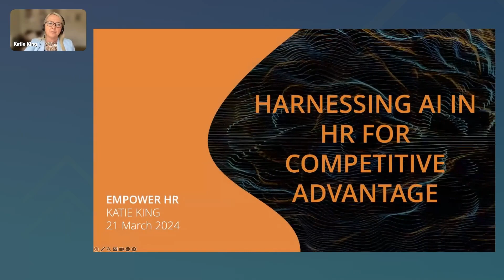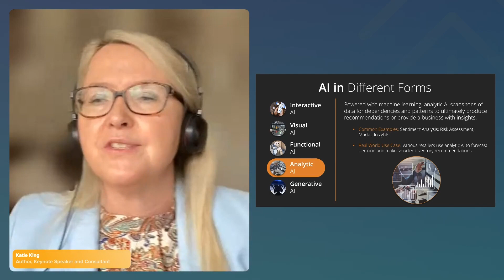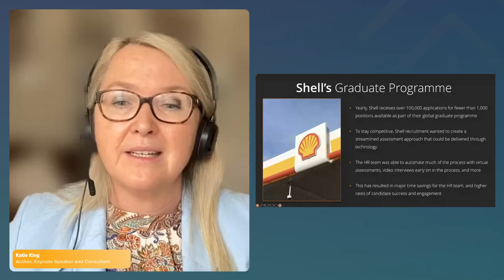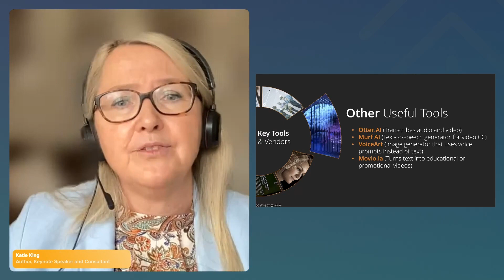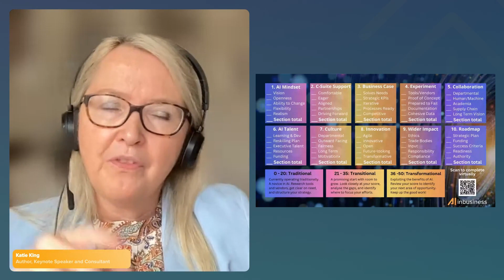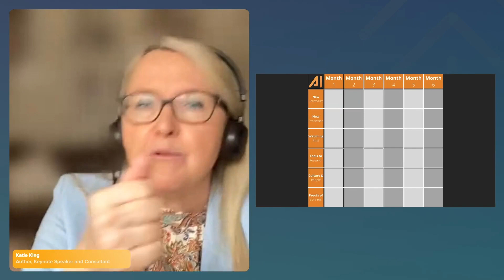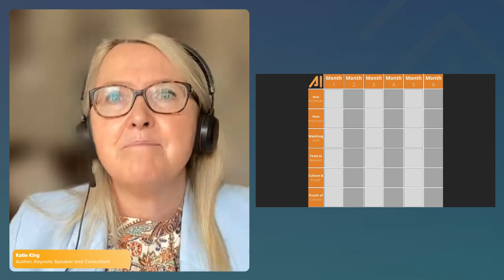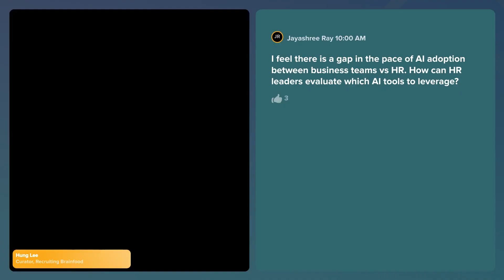AI EXPERT Katie King Shares Her Top Advice About AI for HR Leaders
AI is fundamentally shifting our approach to HR. And as HR professionals, your role isn't just to keep pace with these changes but to lead them, steering your organizations toward smarter, more strategic HR practices.

Katie King, one of the U.K.’s most trusted authorities on AI and innovation, demystifies the world of AI for HR leaders and shares inspiring examples of how HR teams are leveraging AI to transform every aspect of their people practices, including talent acquisition, learning and development, and performance management.

1:59 - Focus on Applications, Not Advancements
11:02 - How to Apply AI to Personalize HR
21:38 - The Impact of AI on Ethics
31:39 - Why Cross-Functional Collaboration Matters
44:58 - HR as an AI Enabler

🚀 Performance enablement: Harness the power of continuous conversations, feedback, coaching, and development — and master the art of strategic alignment with goal setting.

⭐️ HR transformation: Dive deep into our success stories and case studies and learn from the trailblazing leaders creating performance enablement best practices every day.

🔓 HR innovation & tech: Explore the latest trends in HR tech and get inspired to redefine what's possible for your organization. See the latest tools and technologies, like integrated people analytics and AI, in practice.

🌐 The future of work: Our community includes some of the world’s preeminent scholars, thinkers, and practitioners shaping not only the HR industry but also the world of work. Learn from them here, and get SHRM and HRCI credit for select videos.